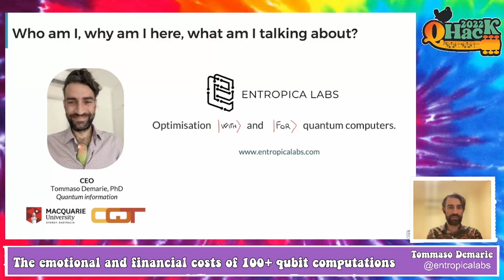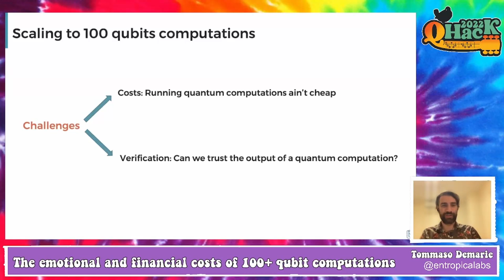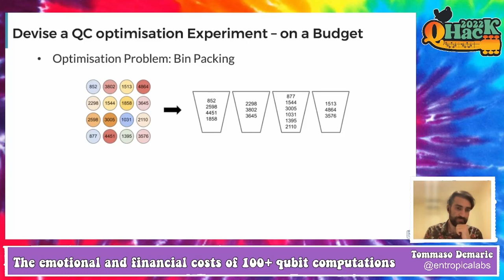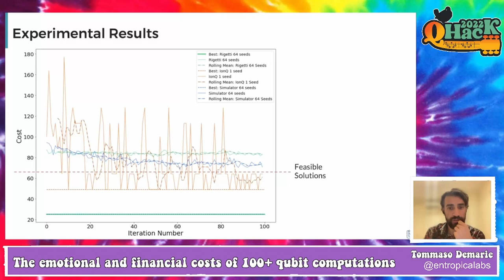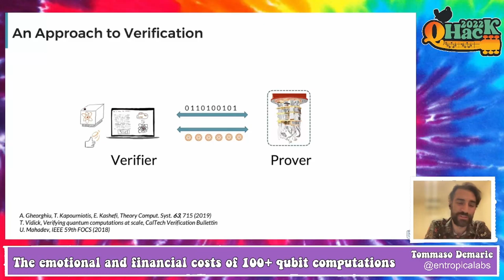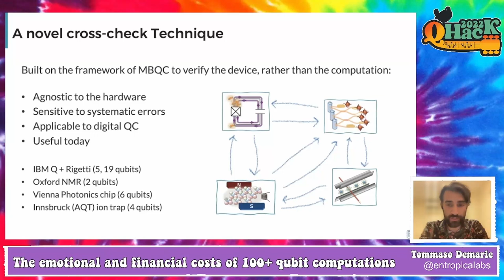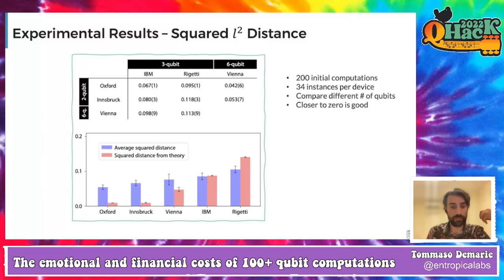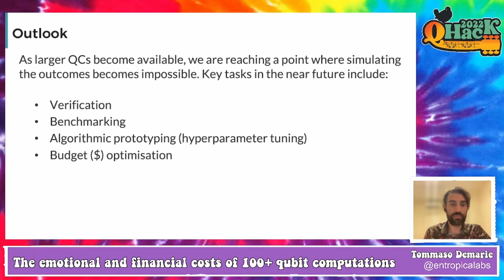QHack 2022: Tommaso Demarie —The emotional and financial costs of 100+ qubit computations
Tommaso Demarie, Co-Founder and CEO of Entropica Labs, speaks at QHack 2022.